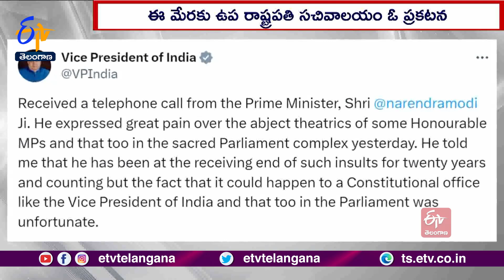Modi Conveys Regret Over Mimicry Incident in Parliament | ఉపరాష్ట్రపతిని వెక్కిరించడంపై మోదీ విచారం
రాజ్యసభ ఛైర్మన్ జగదీప్ ధన్ ఖడ్ ను అవమానించేలా టీఎంసీ ఎంపీ కల్యాణ్ బెనర్జీ మిమిక్రీచేయటంపై ప్రధాని నరేంద్రమోదీ విచారం వ్యక్తంచేశారు. ఈ మేరకు ఉప రాష్ట్రపతి కార్యాలయం ఓ ప్రకటన చేసింది. ఉప రాష్ట్రపతి జగదీప్ ధన్ ఖడ్ కు ప్రధాని మోదీ ఫోన్ చేశారని పేర్కొన్న ఆయన సచివాలయం... పవిత్రమైన పార్లమెంటు కాంప్లెక్స్ లో రాజ్యసభ ఛైర్మన్ ను అవమానించటం విచారకరమని పేర్కొన్నట్లు తెలిపింది. ప్రతిపక్షం తనను కూడా 20ఏళ్ల నుంచి అవమానిస్తోందని, ఇప్పుడు రాజ్యాంగ పదవిలో ఉన్న ఉప రాష్ట్రపతిని. అదీ కూడా పార్లమెంటు కాంప్లెక్స్ లో అవమానించటం దురదృష్టకరమని ప్రధాని విచారం వ్యక్తంచేసినట్లు. ఉప రాష్ట్రపతి ధన్ ఖఢ్ ఎక్స్ ద్వారా వెల్లడించారు. అలాంటి ఘటనలు తన విధి నిర్వహణను అడ్డుకోలేవని...తాను కూడా ప్రధానికి చెప్పినట్లు ధన్ ఖడ్ పేర్కొన్నారు. విలువలకు కట్టుబడి పనిచేయటమే కాకుండా. అలాంటి అవమానాలు తాను నిర్దేశించుకున్న మార్గాన్ని మార్చలేవని కూడా స్పష్టం చేసినట్లు. ఉపరాష్ట్రపతి ధన్ ఖడ్ తెలిపారు.